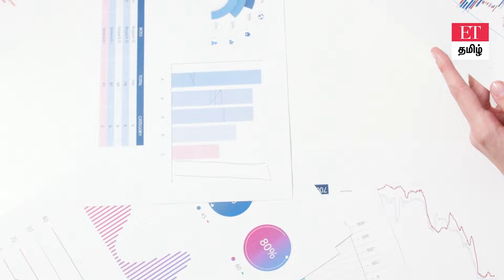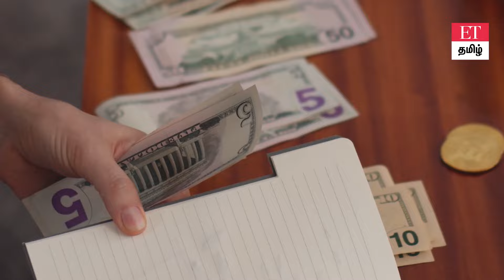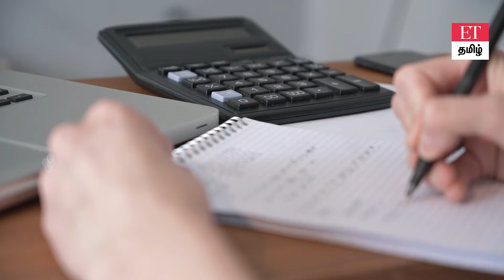ITR file பண்ண முன்னாடி PAN card Statusஅ இப்படி check பண்ணுங்க...ITR filing 2024 | ET TAMIL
நன்றி